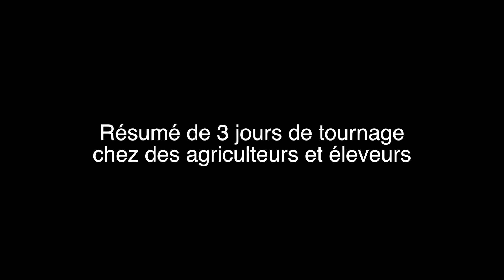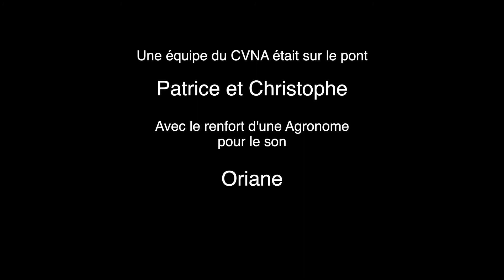Résumé de 3 jours de tournage